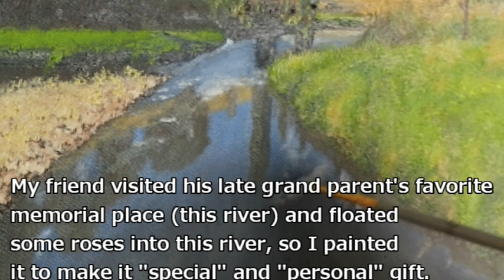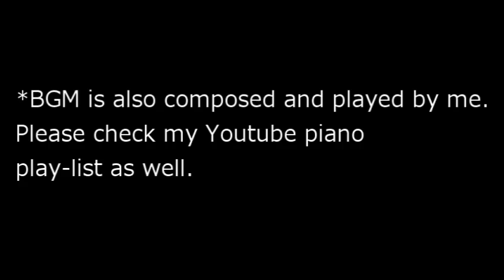This painting is a birthday gift for my friend. Artist: Kumiko Kondo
【Step by step】 How to paint this beautiful Australian scenery.